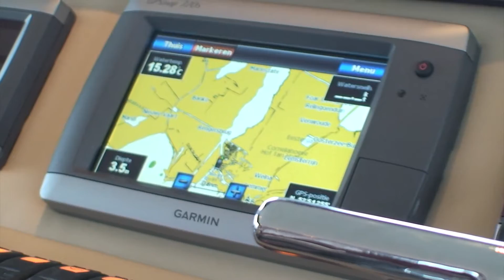Rheben1440 OC PH Motorjacht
1440 OC-PH

Tijdloos chic. Dat is de uitstraling van de Rheben 1440. Daarnaast biedt ze veel leefruimte en de uitmuntende vaareigenschappen van een grote stalen rondspant. Een prachtig en stoer schip, geschikt voor lange reizen op zowel het binnen­water als op open zee.
De 1440 wordt uitgevoerd met een verhoogde open kuip. Hierdoor ontstaat meer bergruimte en een optimaal overzicht vanaf de stuurstand.
Stalen rondspant motorjacht
Certificering Ce B/A
Waterverplaatsing 25 ton

Bouwmateriaal staal
Romp 6 mm
Opbouw 5 mm

Afm. 14.40 x 4.75 x 1.10 mtr.
Dvh. met neergeklapte instrumentenbeugel 3.40 mtr.